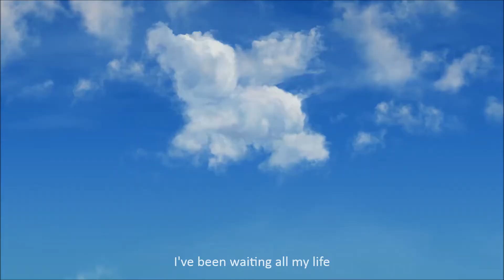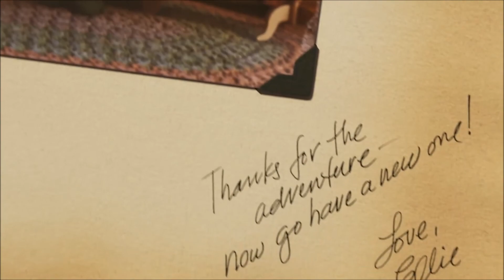Pixar's Up 2009 - The Time Alone With You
"The Time Alone With You"

When everything is cloudy, and the sun won't shine for me
And it seems like nothing's goin' right, there's a place I want to be
Just laying there beside you in the shelter of your room
I leave the world outside your door, lose myself in you

When you're in my arms, I find all that I need
I could never live without the heaven that you showed me

I've been waiting all my life, just to look into your eyes
Only for the time alone with you
And when I climb the stairs to find you, and we reach for the light
I thank God I've got this time alone with you

Your kiss can captivate me, and your touch can set me free
I count the hours, baby, till you are next to me
And it's taken such a long time, to find someone that understands
When I reach out for love now, I reach out for your hand

When I feel your heart beat, it makes me come alive
I don't want to live without something that is so right

''cause everytime I see your face, all my troubles fade away

Oh, this time alone with you